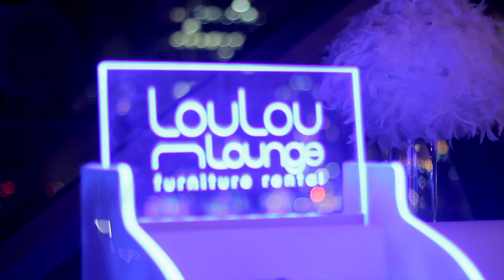Ottawa's Biggest Office Christmas Party - 2014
Celebrate the holidays in style with a holiday party like no other!

This is not your typical corporate event, nor is it like any other office holiday party. You can purchase an individual ticket or bring your entire team!